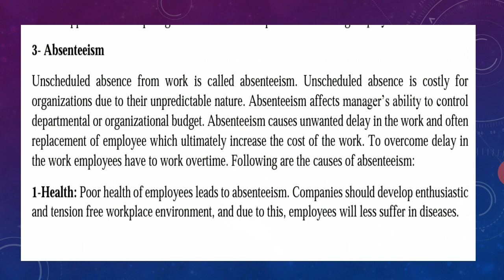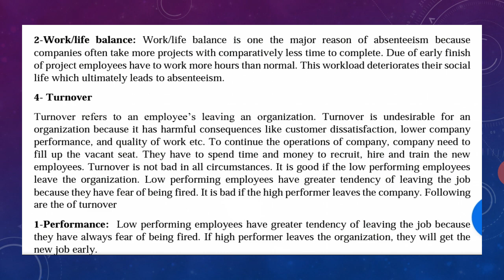What is Absenteeism? Consequences & Reasons of Absenteeism.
what is ABSENTEEISM?
consequences of ABSENTEEISM?
reasons of ABSENTEEISM?
what is work life balance?
Work life balance of employees?
employees work life balance?

what is Marketing Management?